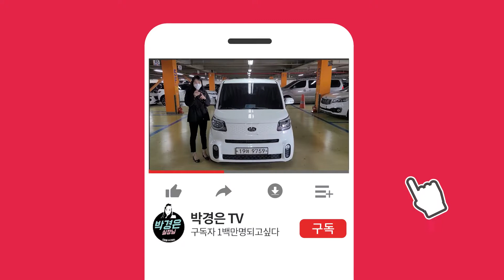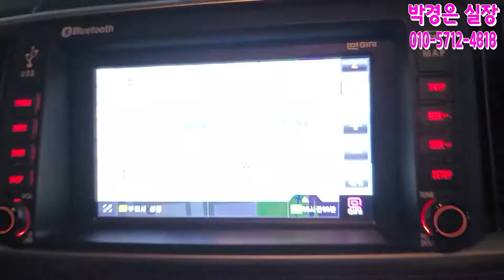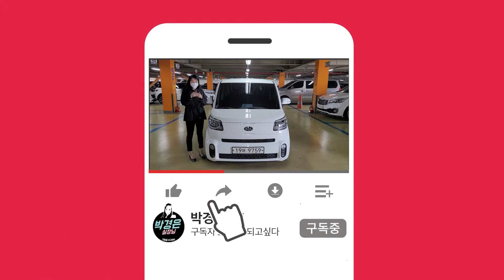(올리자마자판매완료)기아 더 뉴 레이 잔존가치 1위 ! 경쟁률 1위 ! 신차같은 느낌 ! 1,120만원(소중한인연감사합니다)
** 차량정보 **
차종:기아 더 뉴 레이 럭셔리 (1인신조차량 ,보험이력 0원)
색상:흰색
추가옵션:후방카메라, 후방감지센서, 전좌석열선시트, 블랙박스2CH, ECM하이패스룸미러, 핸들열선, 내비게이션 ,6대4폴딩
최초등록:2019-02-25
주행거리: 41,381 KM
사고유무:완전 무사고!
공인연비:13 KM
연료:가솔린(휘발유)
용도이력:없음
판매가격:1,120만원

*24*상담문의 ! 안심구매 ! 여성의 힘 ! 보여드리겠습니다